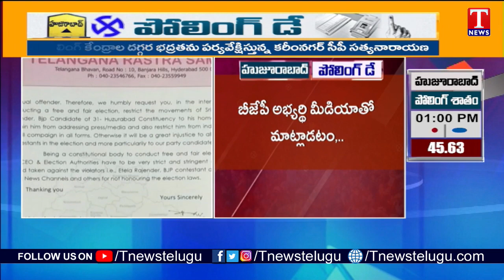TRS Complaint to EC Against BJP, V6 and Raj News | HuzurabadBypoll | T News